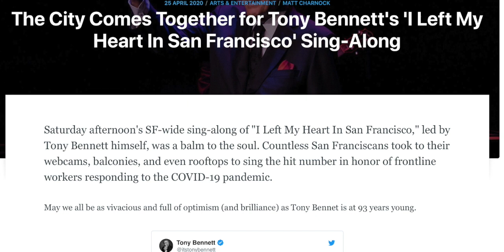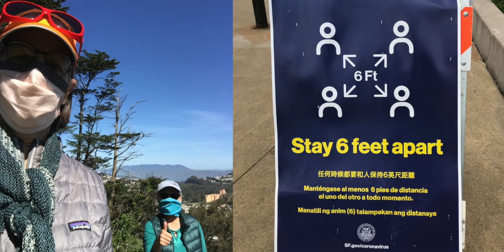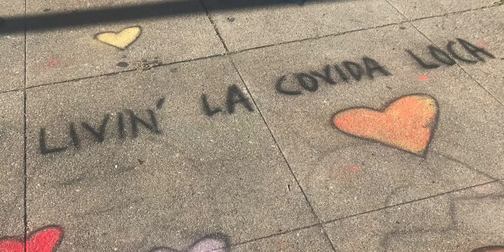I Left My Heart in San Francisco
Sheltering in place April 25, 2020. Tony Bennett called on San Franciscans to step outside at noon and sing this, one of the city's iconic songs. So we did.